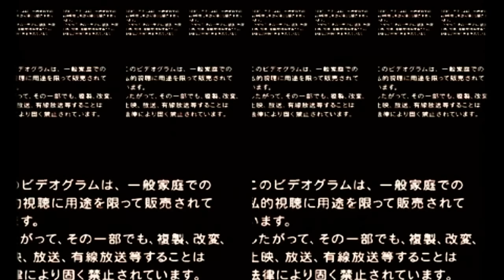Bruce Lee Mandarin Superstar December 9th 1971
Bruce Lee The Lost Interview December 9th 1971.

 It was recorded in 1971, and it is after the release of the Big Boss

Bruce shares with Pierre his thoughts on his movies, the movie industry in both the United States and Hong Kong while also touching on his philosophy on the martial arts and culture

It is an interview which allowed Bruce to not only answer the questions Pierre had for him, but also conduct a relaxing interview which seemed to naturally grow into more of a friendly conversation between both men.  As Bruce answers questions he brings up important points and expresses his feelings towards certain things.

 the 9 December 1971 edition of The Pierre Berton Show, which featured actor Bruce Lee  Its title is derived from its status; it was presumed lost for several years until its rediscovery and airing on 2 November 1994

 interview of Bruce Lee.
The episode was filmed in 1971 and got losed, in 1994 they found it and aired the episode as a tv special under ''Bruce Lee: The Lost Interview''.